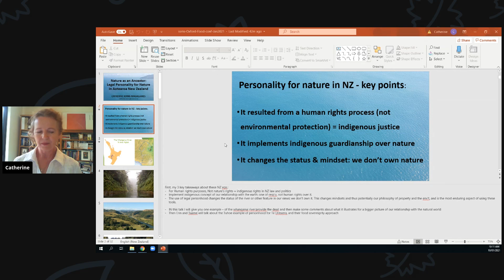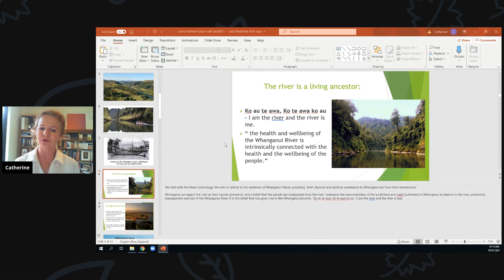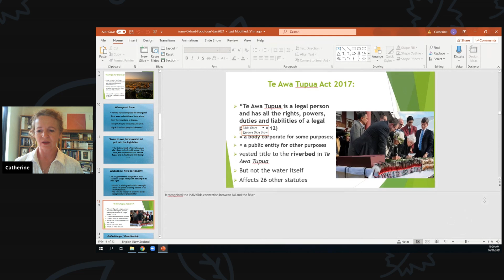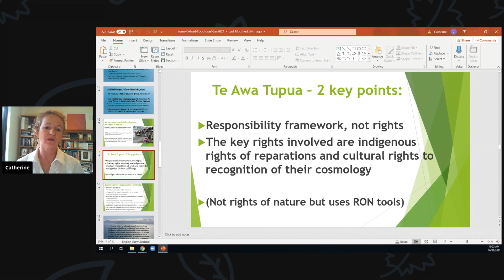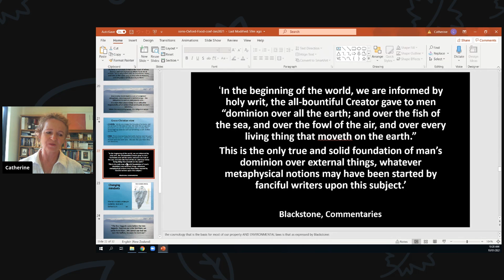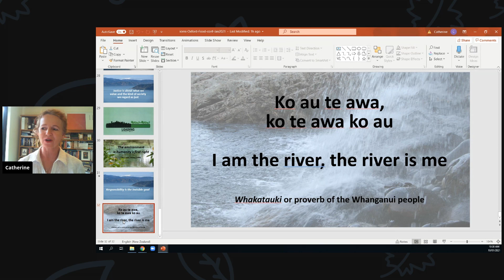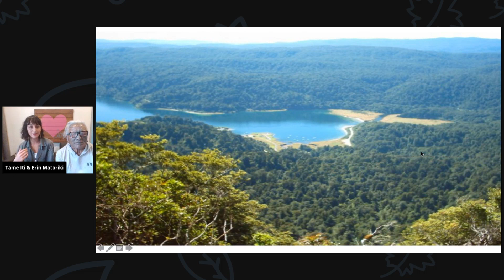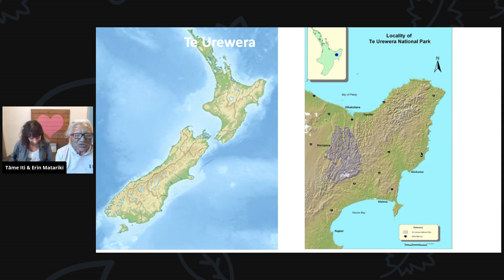We Are the River: An Exploration of Indigenous Food Sovereignty and the Legal Personality of Nature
We Are the River: An Exploration of Indigenous Food Sovereignty and the Legal Personality of Nature in Aotearoa New Zealand

Ko au te awa, ko te awa ko au: I am the River and the River is Me. So say Iwi Māori who live alongside the Whanganui River in Aotearoa/New Zealand, in recognition of their inalienable connection to the land and water they call home. Fundamental to Māori cosmology is the idea that the whenua – the land – is an extension of the self: a relation, an ancestor, a placenta, a home. In recognition of this connection, several features of the landscape in Aotearoa/New Zealand—including the Whanganui River—have gained recognition as legal persons.

But what does it mean for a river—or a forest—to have legal personality? The legal personhood of nature is a legal tool that is being increasingly used worldwide, and which can better recognise human responsibilities for nature by implementing and encouraging a different relationship between people and the natural world. How can creating space for indigenous conceptions of the land, and indigenous mana motuhake (self-sovereignty) help to build food sovereignty? Join a panel of jurists, activists and food producers from Aotearoa/New Zealand to explore these topics in greater depth, and to consider how we can decolonise our relationship with indigenous knowledge, and embrace “two-eyed seeing” – weaving together Indigenous knowledge and Western science to enhance our perspectives and broaden our understandings.

Speakers:
Catherine Iorns Magallanes
Erin Matariki Carr
Tāme Iti